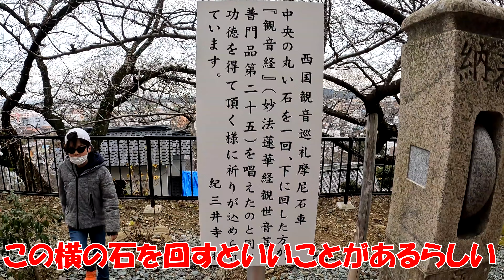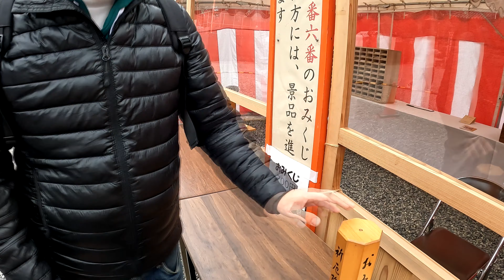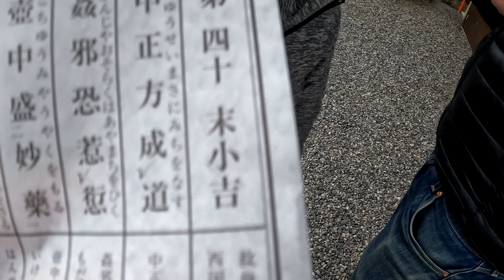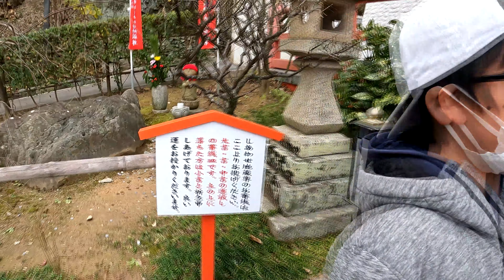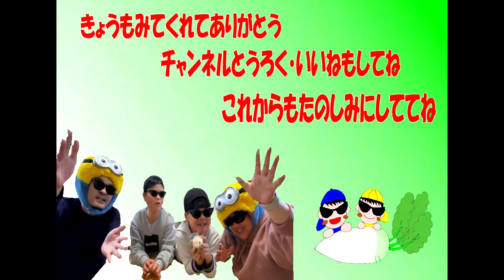【初詣】家族で初詣にきました みんな今年のおみくじは 何が出たかな？（笑）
昨年から行っている和歌山県紀三井寺市にある紀三井寺に行ってきました！
昨年も歩いた階段だけど今年も結構きつい感じでした。
ですが、新年を迎えるダイコンファミリーとしてもいい年になりますようにと祈願してきました。
ぜひ全容は動画を最後まで見てください！
西国観音霊場二番札所　紀三井寺